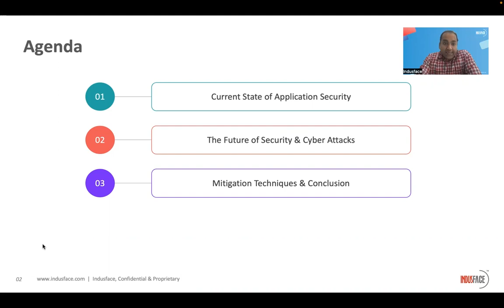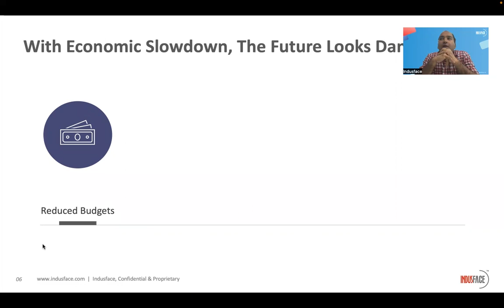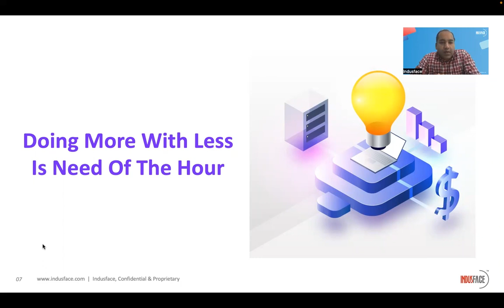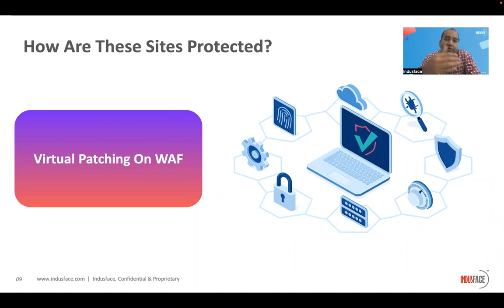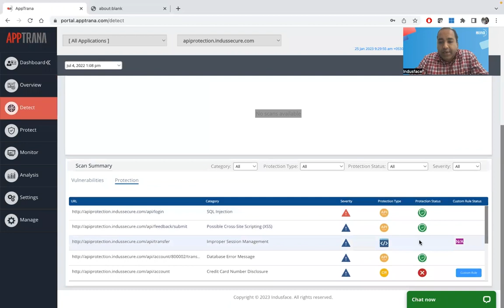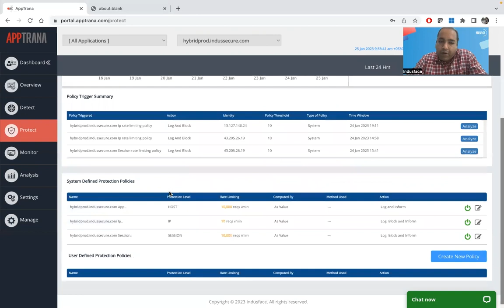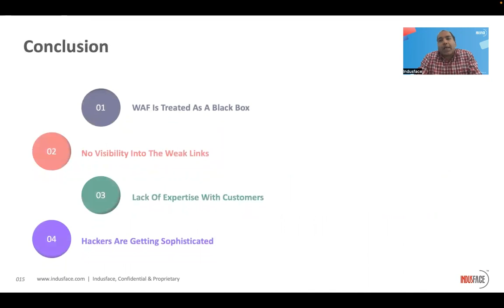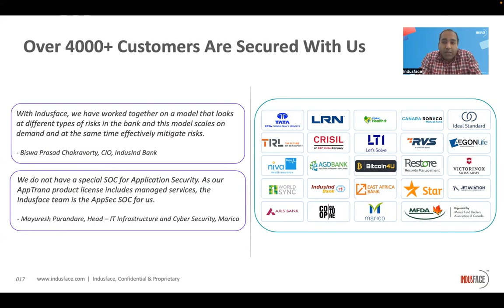AppSec Playbook for 2023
- 829 million attacks were blocked on the AppTrana WAF in Q4 2022.

This was just on a sample size of 1400+ web, mobile, and API applications.

The research on these findings included data on top vulnerability exploits, no. of days these vulnerabilities have been open, DDoS and Bot attacks.

The findings also include tactics that security teams are employing to thwart these attacks.

In the upcoming webinar, join Vivek Gopalan, VP of Product Management at Indusface as he shares these findings to help you develop your application security playbook in 2023.

Key Insights Included:

00:00 - Introduction
00:53 - Vulnerability Exploits: Top 10 vulnerability categories found, aging trends of these vulnerabilities, and no. of attacks blocked
11:38 - Core Rules Vs Custom Rules: Findings on how companies are leveraging custom rules to protect against application-specific and zero-day vulnerabilities
16:29 - DDoS trends: A case study of a 2TB attack and mitigation tactics to thwart these attacks
20:00 - Bot attack trends: Origin of attacks, top vulnerability categories, and industries exploited by bot attacks

About Indusface:

Indusface is a leading application security SaaS company that secures critical Web, Mobile, and API applications of 4000+ global customers using its award-winning fully managed platform that integrates web application scanner, web application firewall, DDoS & BOT Mitigation, CDN, and threat intelligence engine.

Indusface has been funded by Tata Capital Growth Fund II, is the only vendor to be named Gartner Peer Insights™ Customers’ Choice’ in all the 7 segments for Web Application and API Protection Report 2022, is a “Great Place to Work” certified SaaS product company, is PCI, ISO27001, SOC 2, GDPR certified and has been the recipient of many prestigious start-up awards. such as the Economic Times Top 25, NASSCOM DSCI Top Security Company, Deloitte Asia Top 100, among others.